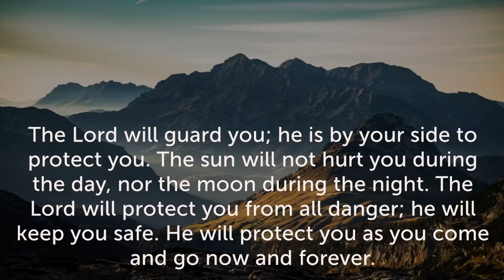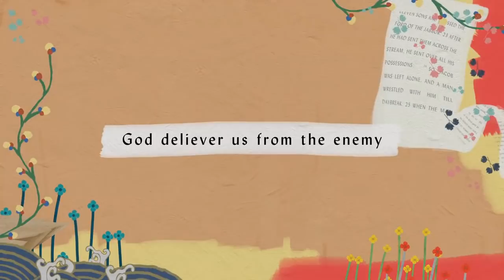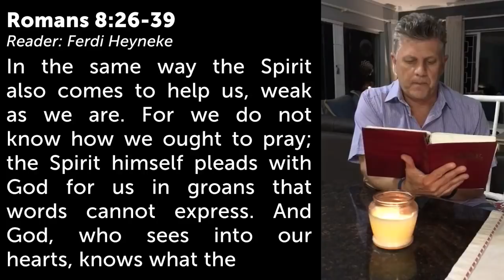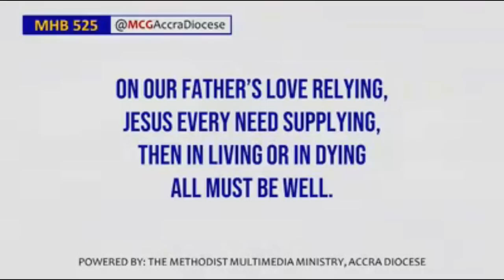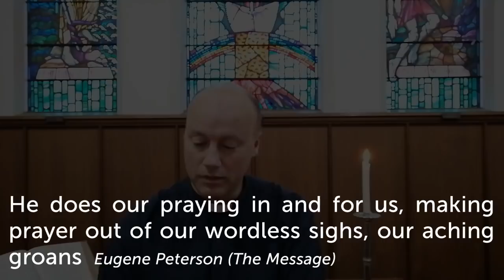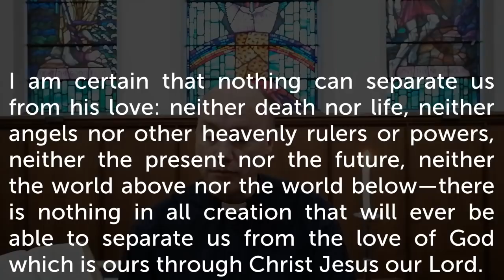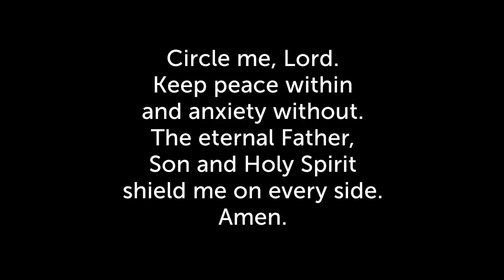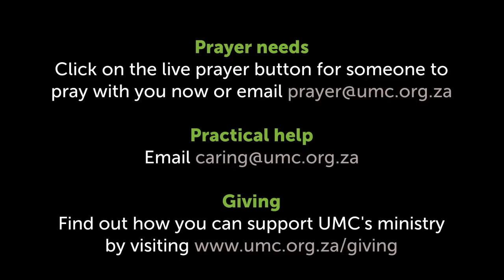Sunday 26 July 2020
Online worship service with Umhlali Methodist Church on 26 July 2020